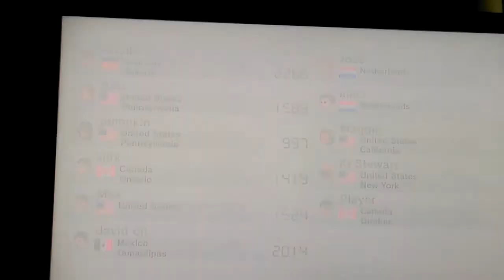Online MARIO KART 8 RACE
I beat you can't guess what place I was in after all that. if u guessed 7th ur correct😩😩😑😔 my MII sounded like a weirdo 😆😆 don't know why but I did

If I can hit 10 subscribers I will give y'all something ✨SPECIAL✨